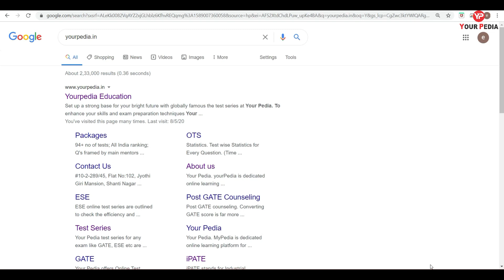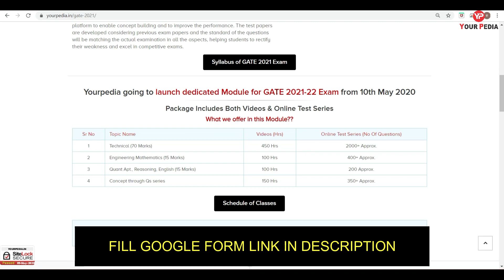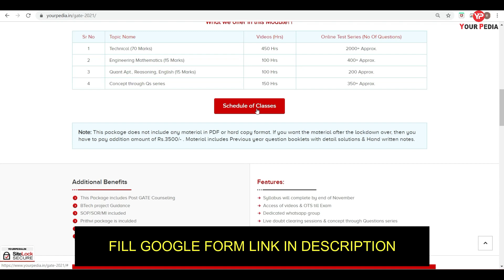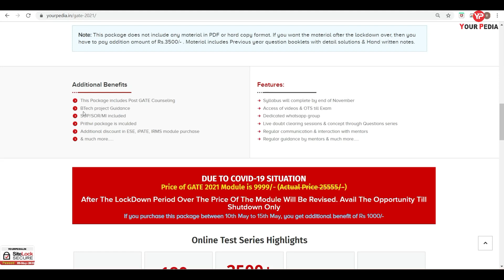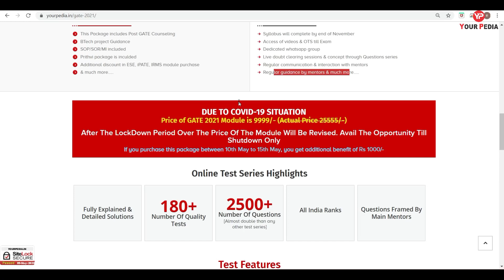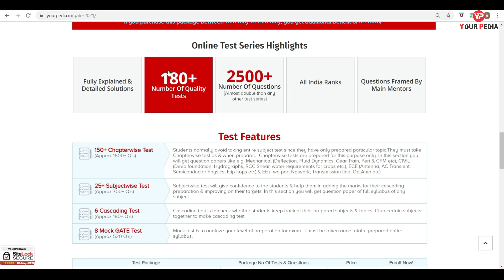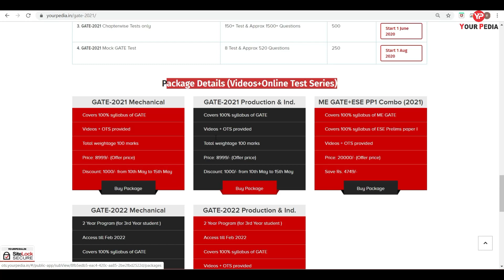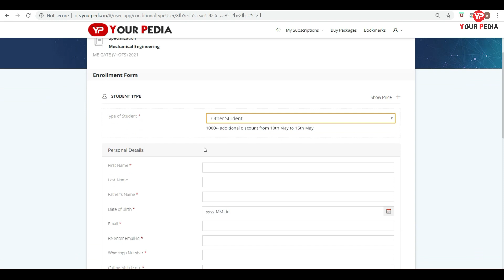GATE-2021/22 | Big DISCOUNT | Module | All Features